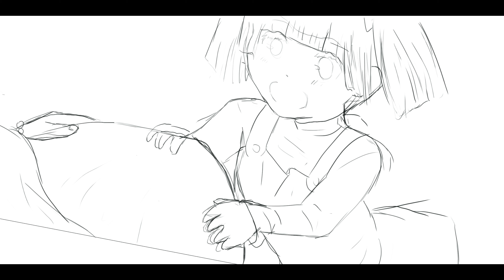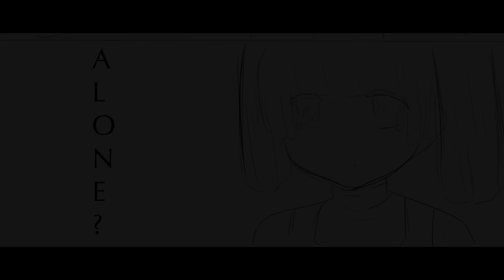MI MUNDO PERFECTO | Rugrats theory | Fandub español | COMIC DUB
CONTEXTO: hay una teoría (de hace años) que dice que los bebes de rugrats están muertos (thomy murió en el parto, Carlitos falleció con su madre por un choque,etc) y son solo alucinaciones de Angelica por la falta de atención que no recibe de sus padres.

y con eso de que me estoy volviendo a meter en el tema de las creepypastas, decidí iniciar con esta que es una de mis favoritas y si al video le va..tal vez y termine subiendo otros comics del mismo (de echo ya tengo algunos pocos)

-instagram (suelo subir los fan arts y dibujos que hago y me mandan)